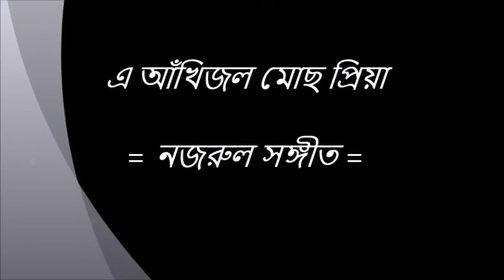এ আঁখিজল মোছ প্রিয়া || নজরুল সঙ্গীত || মানস কুমার দাশ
এ আঁখি জল মোছ প্রিয়া ভোলো ভোলো আমারে।
মনে কে গো রাখে তারে (ওগো) ঝরে যে ফুল আঁধারে।।

ফোটা ফুলে ভরি’ ডালা গাঁথ বালা মালিকা,
দলিত এ ফুল লয়ে, (ওগো) দেবে গো বল কারে।।

স্বপনের স্মৃতি প্রিয় জাগরণে ভুলিও,
ভুলে যেয়ো দিবালোকে রাতের আলেয়ারে।

ঘুমায়েছ সুখে তুমি সে কেঁদেছে জাগিয়া,
তুমি জাগিলে গো যবে সে ঘুমায়ে ওপারে।।